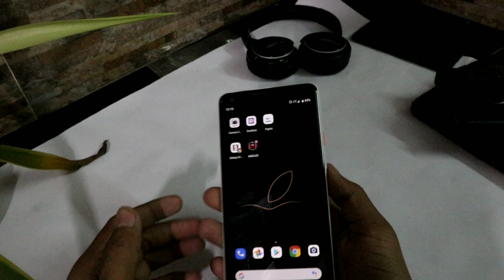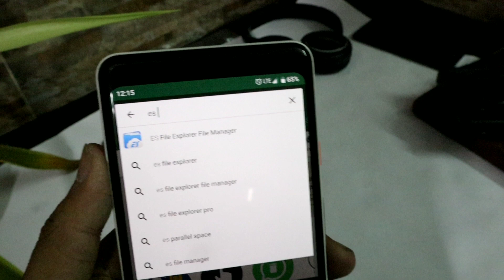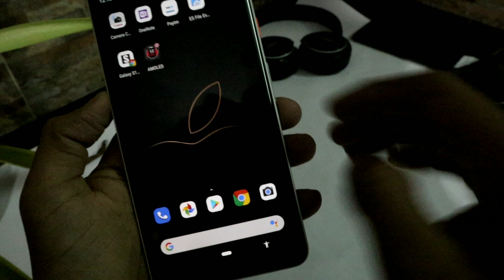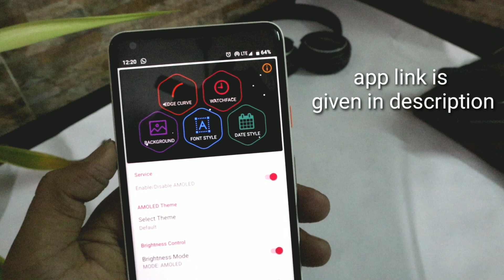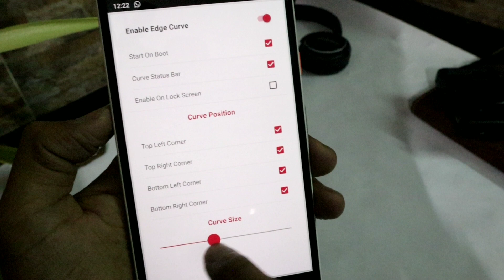Top 2 New Features, must use in android smartphone 2019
In this video i tell you about 2 tips and tricks
1- how to add custom songs or music in ringtone in pure stock android
2- how to enable always on display and edge lighting in any Android smartphone !